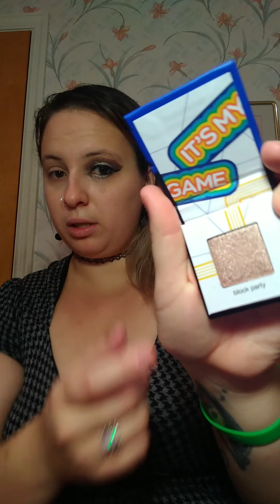Easy Makeup Tutorial For Beginners